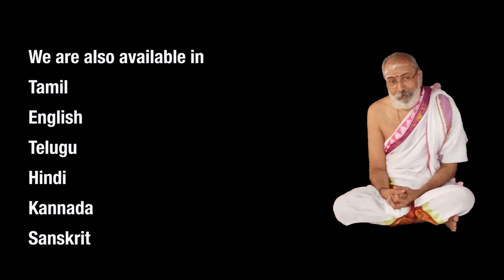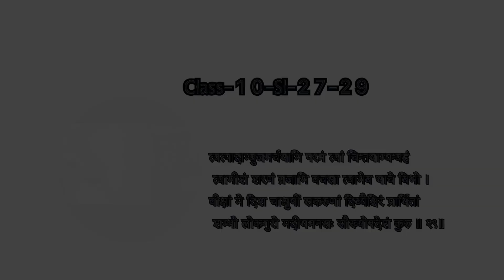श्रीशिवानन्दलहरी -Shivananda LaharI-In simple tamil by Vid.Rajagopalsarma Ji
Shivam-10-sl-27-29

Sri Adi Sankara Bhagawatpada, the greatest philosopher who treaded the length and breadth of India establishing the Advaidic philosophy, was also a devoted bhakta and a great poet. This fact one can come to know when he reads the works of this Great Master. The stutis and stotras he had written are the examples of his unflinching devotion to the Supreme Reality. He has just passed on his experiences, during the great moments of Oneness with the Infinite Lord, in the form of beautiful poetry. The experience this Compassionate Master had at the hillock of Srisailam at the alter of Lord Mallikarjuna comes down cascading in the form of this beautiful work Sivanandalanhari. Just as Mother Ganga comes down from the great heights of the Himalayas changing her course, colour and contents on and off according to the different landscapes she passes, this Gnana Ganga, the poetry of Bhagawan Sankara, starts from the union of Lord Siva and Mother Umadevi. On its way it teaches man about his foolish mind, which goes about the corridors of this sensual world attracted by the dazzling evanescent fruits like a monkey or an elephant in rut. It repeatedly implores the reader to control his mind and surrender at the lotus feet of Lord's Grace for everything, even controlling one's own mind.

Total identification in love and complete surrender with the Lord of one's heart is Bhakti. All of us have this ray of love called Hridaya Rekha in our hearts. Just as one tunes his receiving sets at the correct wavelength to get the music relayed from the radio station, the bhakta has to send his Hridaya Rekha towards his Bhagawan. The loving Lord constantly rains down His Grace. It is up to the bhakta to contact that wavelength of Divine love and hear the eternal music of the Lord. But Sri Adi Sankara warns that for this also the Lord's grace is required. Let us keep our hearts open and empty-to-catch at least a few drops of this water of Grace.

कलाभ्यां चूडालङ्कृतशशिकलाभ्यां निजतपः-
     फलाभ्यां भक्तेषु प्रकटितफलाभ्यां भवतु मे ।
शिवाभ्यामस्तोकत्रिभुवनशिवाभ्यां हृदि पुन-
     र्भवाभ्यामानन्दस्फुरदनुभवाभ्यां नतिरियम् ॥ १॥